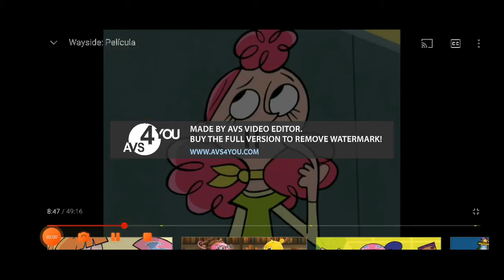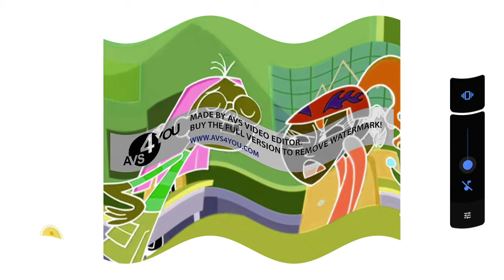ahora si te descalabro los cachetes effects AVS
- Original
- Luig Group
- CoNfUsIoN
- I Broke it ''Yo Rompí''
- I Killed X ''Yo Maté
- Lost Effect ''Efecto Perdido''
- Missing Effect ''Efecto Desaparecido''
- Electronic Sounds ''Sonidos Electrónicos''
- Crying ''Llorando''
- Even X Discontinues
- Not Scary ''No Da Miedo''
- Robot Flip
- Has a Conga Busher
- Chorded ''Acordes''
- Clearer ''Mas Claro''
- Tone Sounds
- Elderly ''Anciano(a)''
- Old School ''Escuela antigua''
- Group ''Grupo''
- Helium ''helio''
- Power ''Poder''
- PowerCityNight